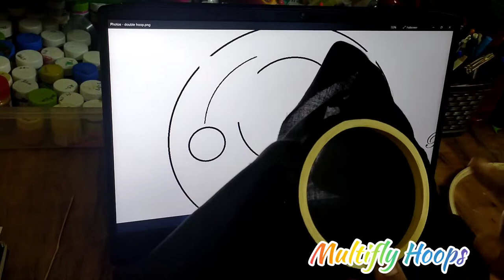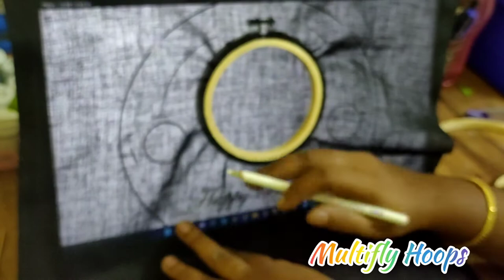Tracing & How to Erase design(glass marker) using easiest method for a double hoop embroidery order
This channel is all about making a handsome amount of money working at home especially for homemakers.

Hey guys. Greetings!!
I am a self-taught embroidery artist . I would love to share my knowledge with you all.

I am running a small crafty business. Selling customised handmades / wedding hoop embroidery / gift hoops according to the occasion .

Facebook as @multiflyhoops

Please check the below video tutorials